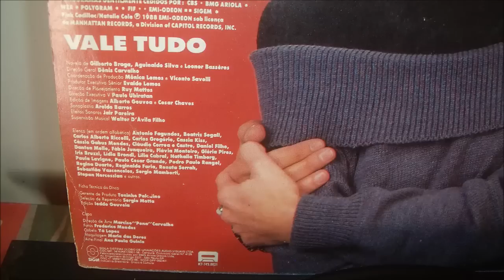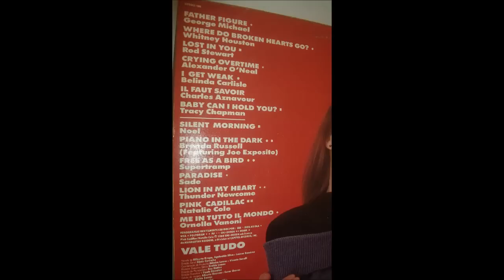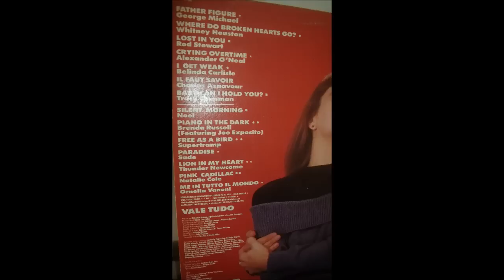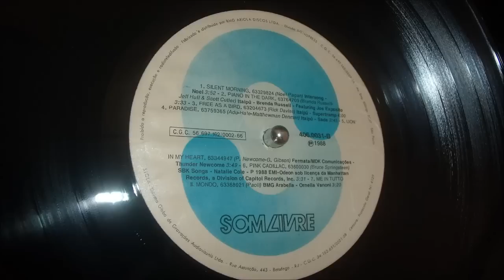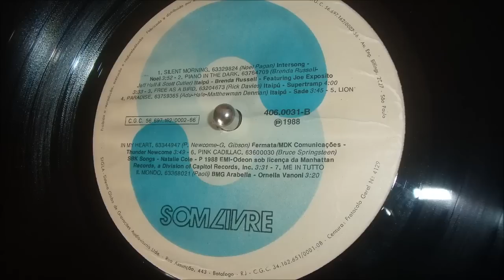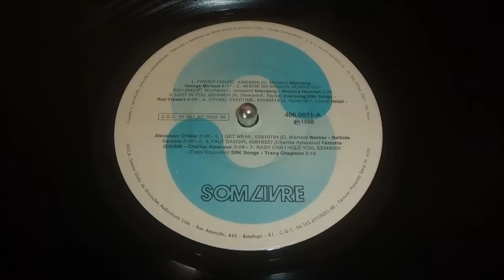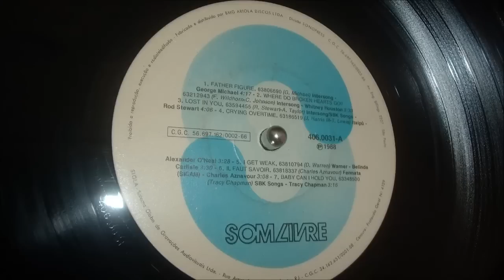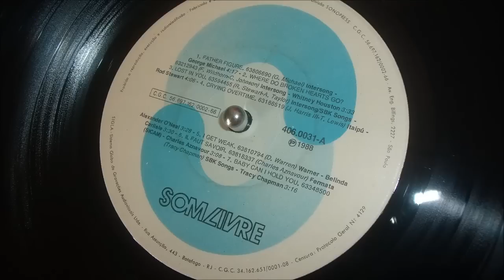Vale Tudo - Trilha Internacional da Novela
Novela exibida pela Globo em 1988 - Gravadora Som Livre - Brasil

O nome das músicas estão no primeiro comentário.
The names of the songs are in the first comment.

Remasterização: Canal   Paulo All
Toca Discos: Technics SL2900